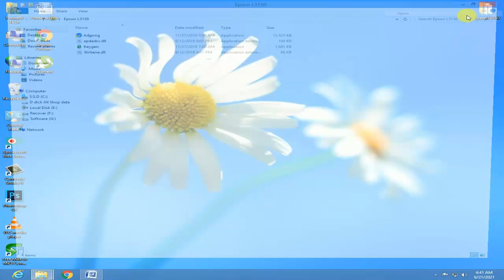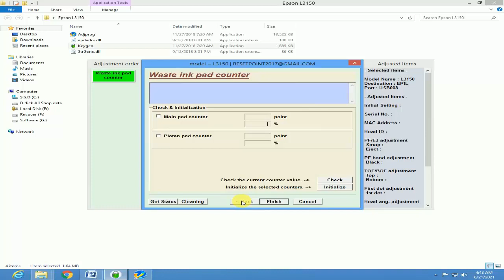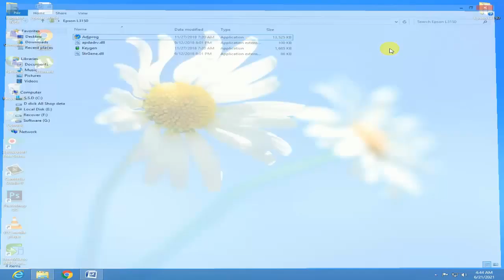How To Create New Key For Epson Printer Resetter | Hindi/Urdu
Assalam o alikum Friendssss.
in this video i will show you how you can create new key for epson printer resetter keep watch complete video like video share video and subscribe the channel and press the bell icon for latest updates .